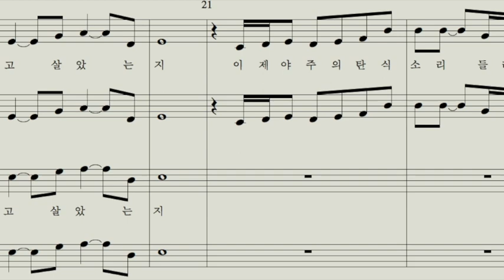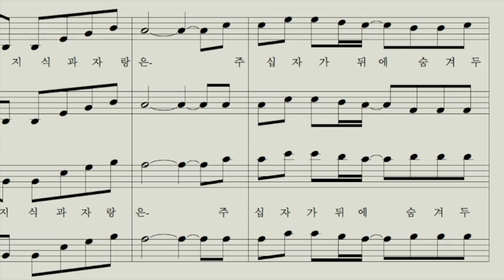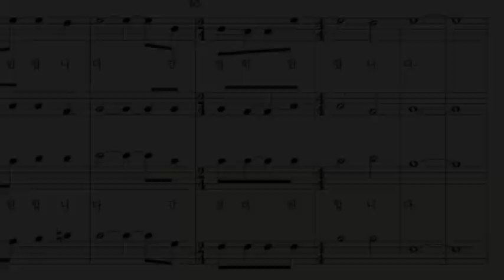[찬양MR] 이제야 돌아봅니다